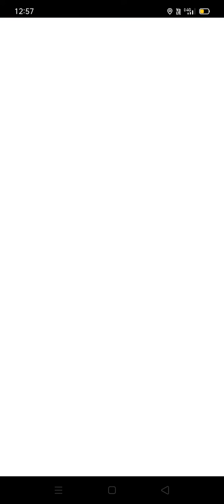Team rocket v/s me